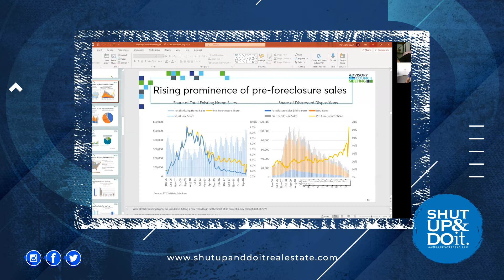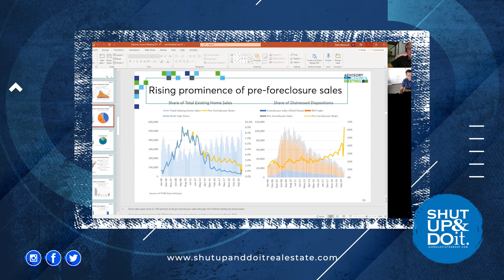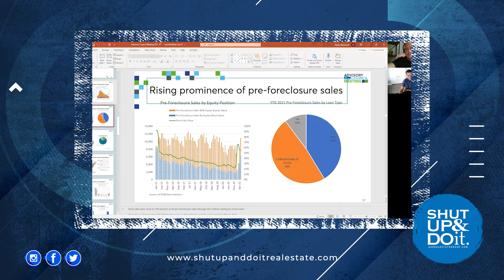The magical question - WHAT'S NEXT in the housing market? with Auction.com's Daren Blomquist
Our last episode was back on episode 28, in October of 2019, before all the craziness...  we said a "catalyst" would have to help correct housing prices to more reasonable values.  A catalyst we got - but, inventory levels have kept values sky high.  What are the reasons for the valuations?  What factors are leading into this next phase of the housing market - and the big questions, what are the new predictions and timing? Join Nick Aalerud and Daren Blomquist, the vice president of market economics at Auction.com, to discuss the future predictions of the housing market based on statistical data and feelings and thoughts based on facts. Don't miss this one, you can be prepared with what's about to come!

Local to New England? for all updates on our local events. Local or not… Join our REI Unleashed Facebook group In this networking group we connect like minded individuals nationwide to learn, grow, & conduct more business together!